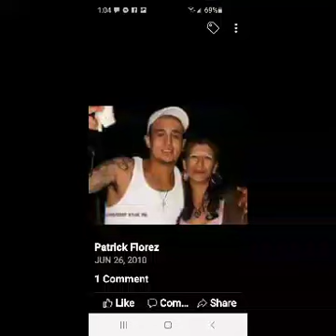LAST RIDE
Beat was produced by veysigz for veysigz.

Song Mastered and Engineered by Martin Guiterrez a.k.a Royalty @ Iron Pride Prod.

Song recorded and performed by Justin Olsen a.k.a Creepa